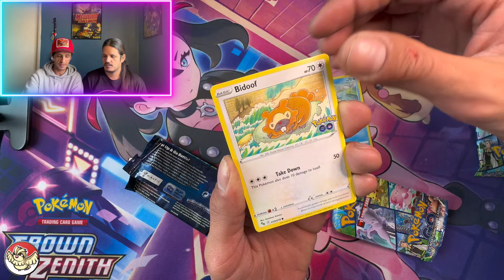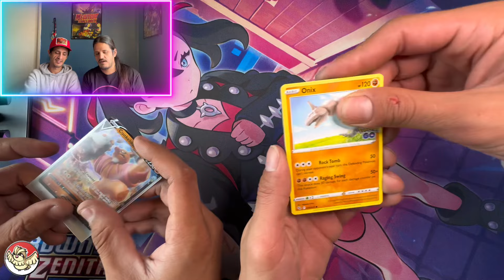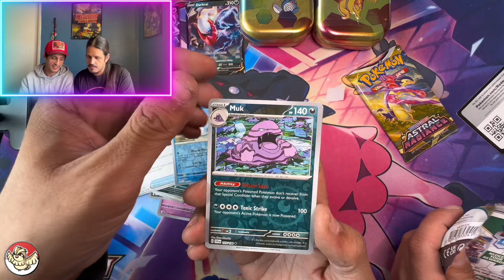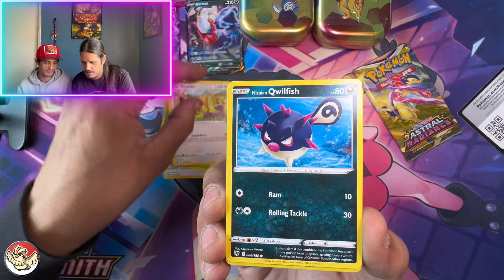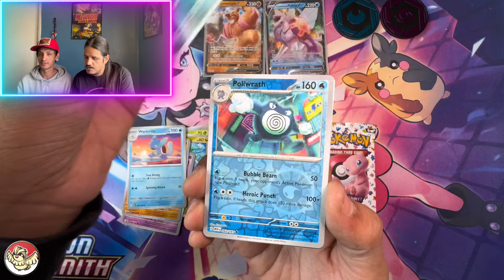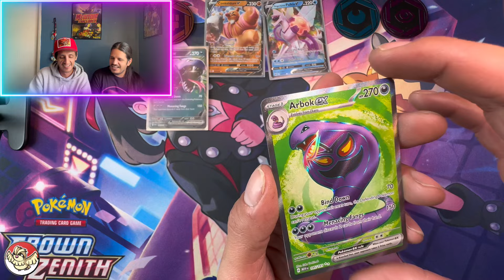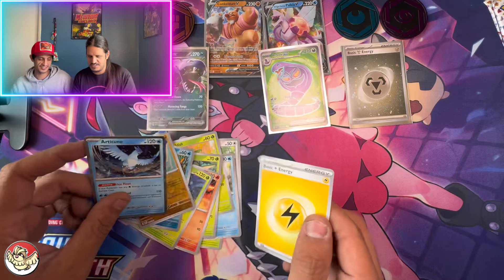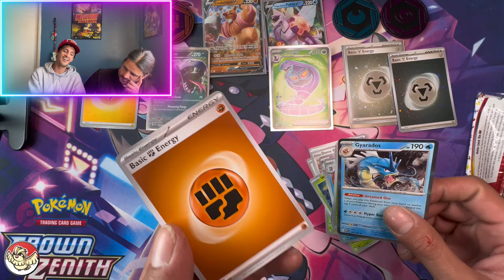Walmart Pokémon Card Hunts! 151 Restock & Discounted Product!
Sup y’all Pidgey Boyz Here! BRRR🐦

Today we went card hunting at our local Walmarts. It was rough getting footage due to the cards being behind a counter at a register. But, we did find some goods!
Be on the lookout for that 151 restock and grab the Sword & Shield product you see while you still can!

🔴 Will you be going to Card Party 2? It is a great environment for all Pokémon lovers to get together and have an unforgettable experience. We will be there at Card Party 2 in Orlando Florida! We sure do hope to see you all there!

🔴 Check out some of our Highlights!